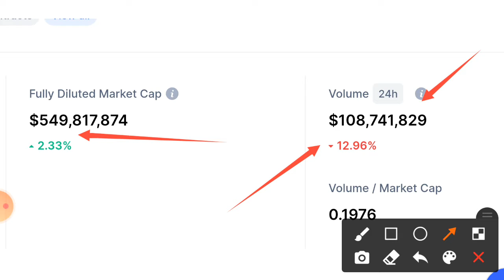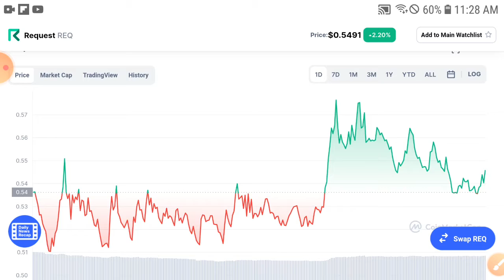REQUEST Important New! ||REQ Price Prediction & Technical Analysis REQ News today